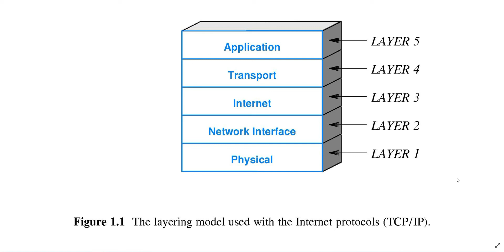Bilgisayar Ağları ve Internet: Protokol Aileleri ve Katmanlama Modelleri